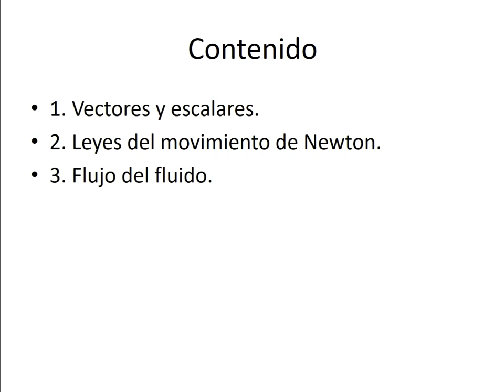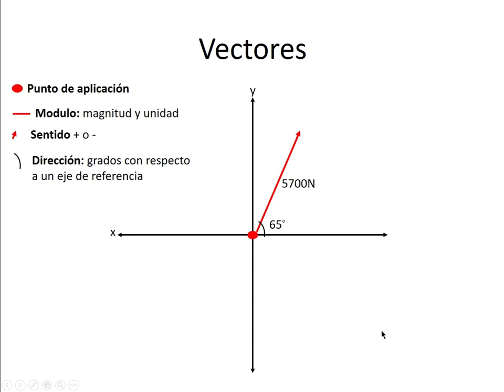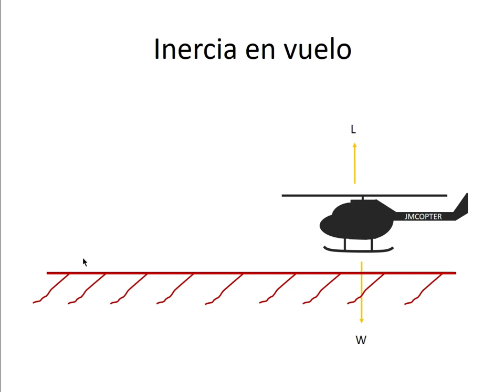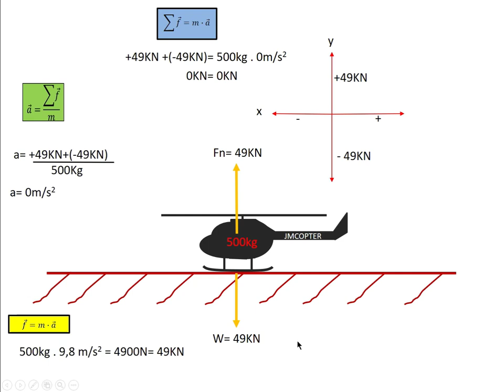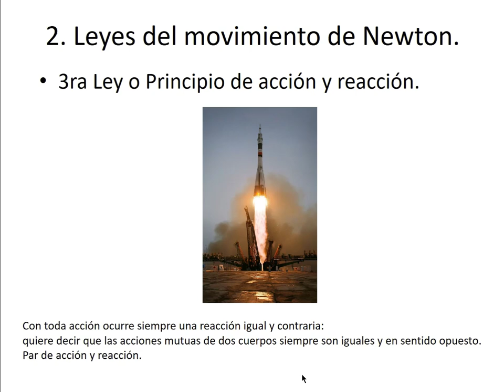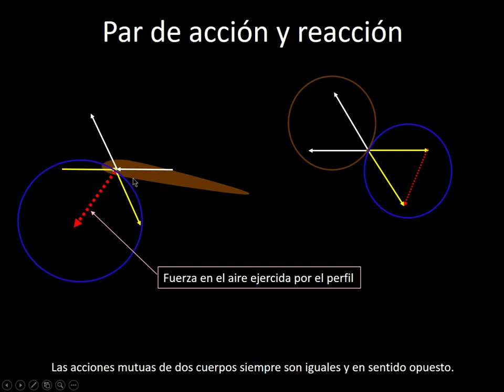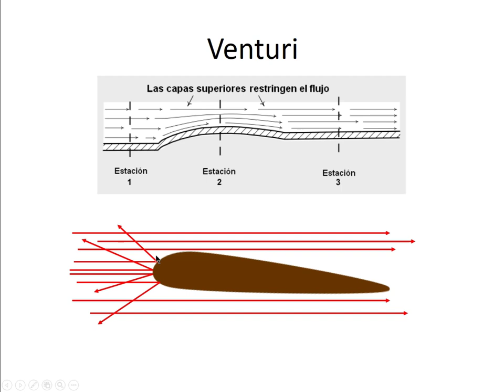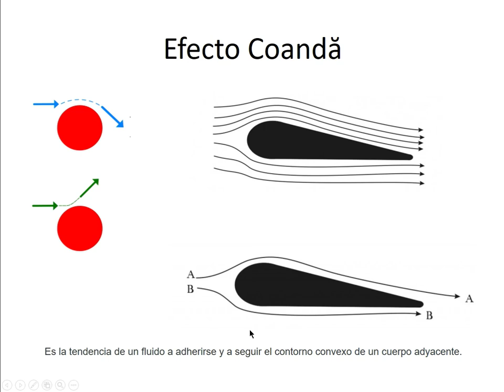Helicópteros. Teoría del vuelo. 1 Leyes físicas y principio del flujo del aire.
Es el primero de varios vídeos sobre la teoría del vuelo aplicada a los helicópteros.
En este vídeo se desarrollaran temas sobre las leyes físicas y principio del flujo del aire.